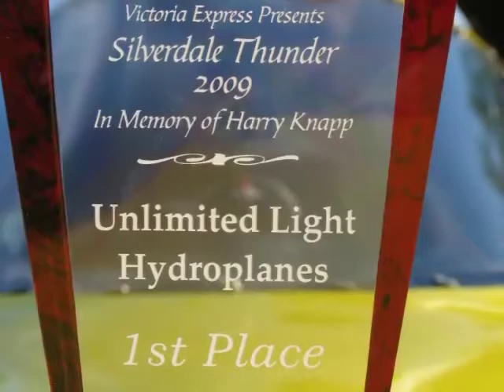Power Punch MER MUVEE2009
Power Punch is still owned by the same family that started it in 1952 and we continue to develop leading edge, top quality lubricant technologies to improve the performance and longevity of all types of automotive and industrial equipment world wide. Through use of proven polymers and rigid field-testing of newer technologies, we have evolved a legendary protector into a state of the art performer. "Pour in Power, Pour in Life... PUNCH IT!" Over the last fifty plus years our products have repeatedly out performed other products, which sell for much more. Thousands of life-long users attest to reduced wear, lower running temperatures, increased horsepower, amazingly long equipment life and cleaner, more efficient running with the modest investment that Power Punch products require. They all tell us that the savings in repairs and fuel alone more than paid for the Power Punch!